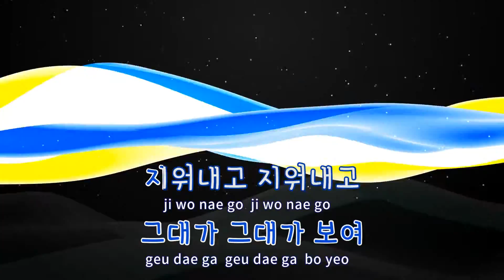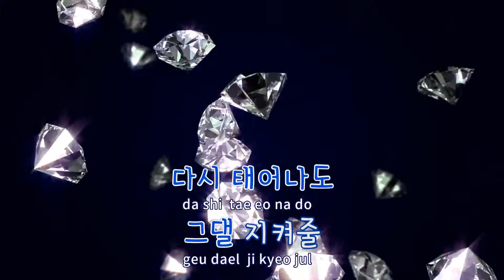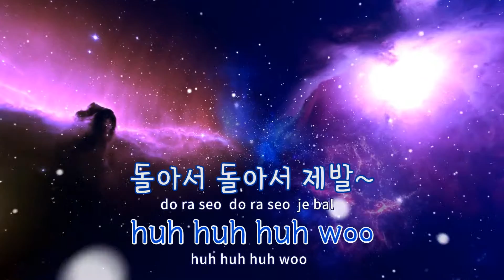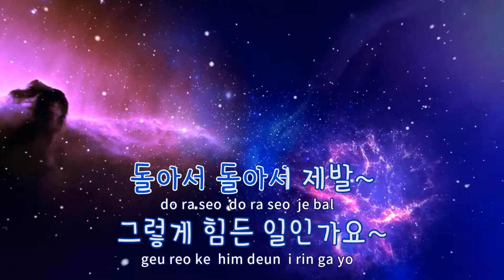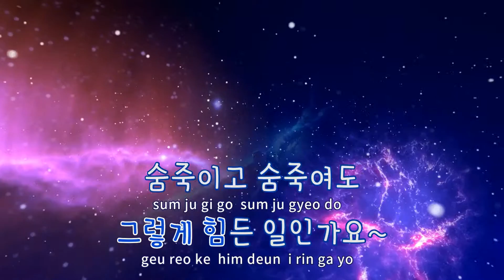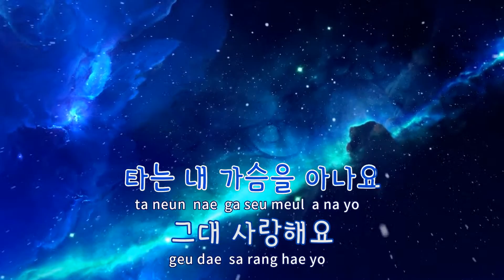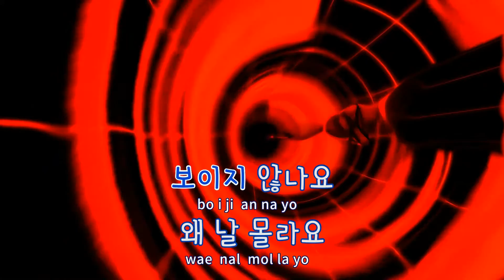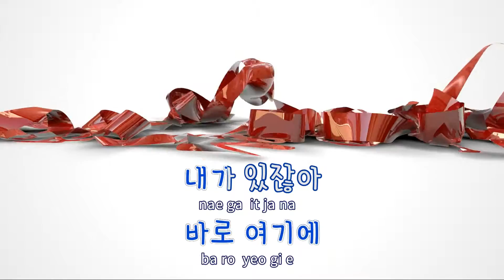[TJ노래방] 내가있죠 - 서영은 / TJ Karaoke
내가있죠(무사백동수OST)  --  서영은